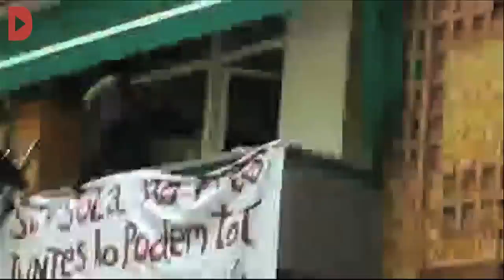El relat dels mossos al judici pel desnonament del Clot contradiu imatges aportades per la defensa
Durant el judici, Eloseo Loyé, un dels veïns desnonats del carrer d'Andrare, ha recordat que van sentir "por i pànic", però que en cap moment va agredir un agent, tal com relata l'acusació. Segons Loyé, a un mosso se li va quedar travat el peu a la barana i va caure en arribar al balcó: "aleshores em va llançar a terra i em va pegar un cop de puny", i va acabar emmanillat, tal com han reconegut els mateixos agents. Finalment, la comitiva judicial va accedir amb els antiavalots a l'habitatge i va donar-los menys de deu minuts per agafar les pertinences i marxar.